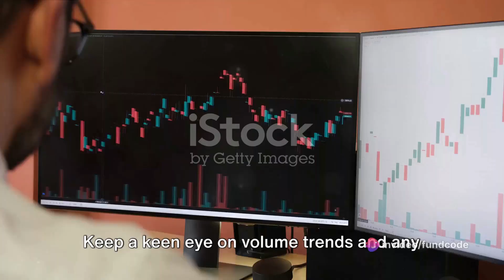Vimta Labs Limited Latest News and Analysis | Fundcode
In this video, we delve into a comprehensive overview of Vimta Labs Limited, covering its latest news, upcoming events, and a deep dive into both technical and fundamental analysis. Stay informed about one of the leading companies in the industry!
OUTLINE:

00:00:00 Latest News and Financials
00:00:29 Upcoming Events
00:00:46 Technical Analysis
00:01:07 Fundamental Analysis
00:01:30 Conclusion